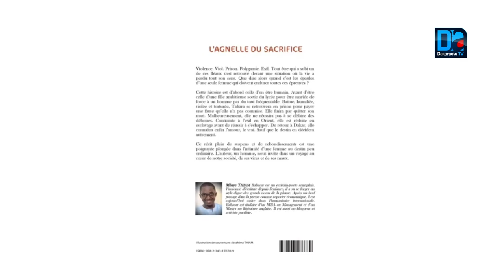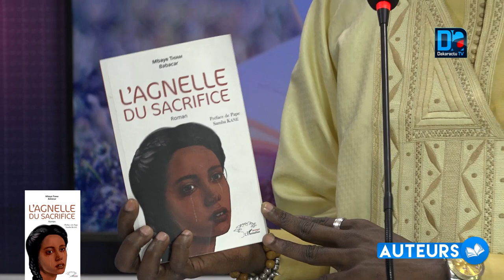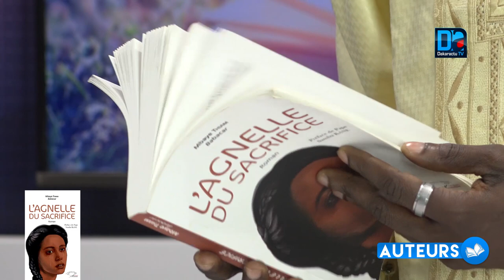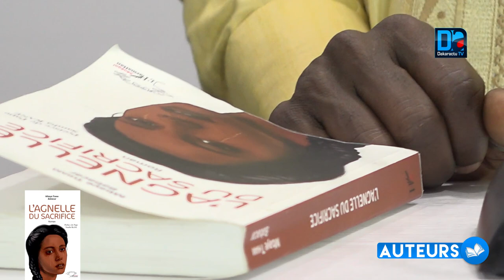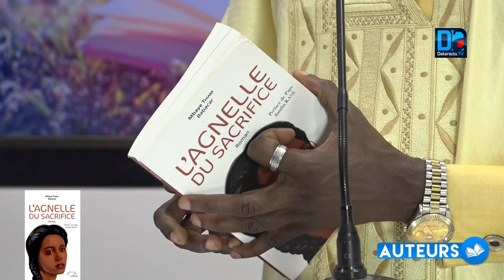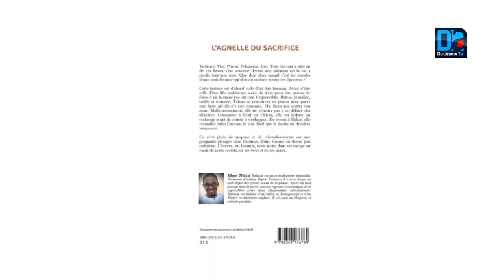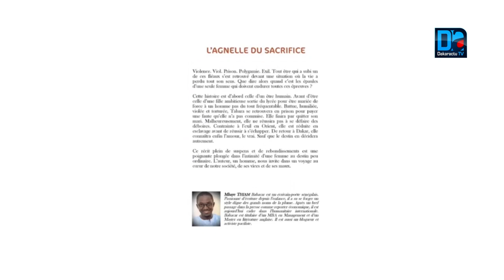Mbaye Thiam Babacar dans Auteur « il faut que les hommes respectent les droits des femmes »